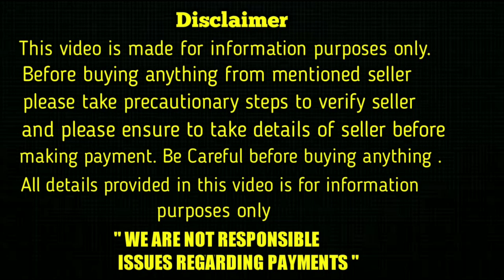top quality double bone lab puppies for sale in telugu/7997092551 / aj pets